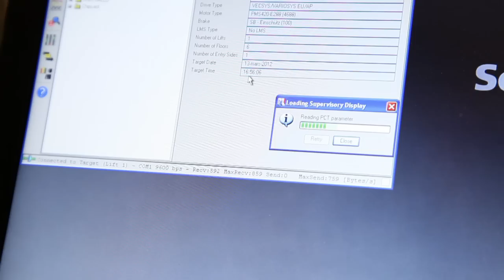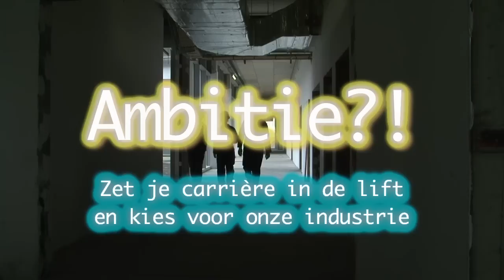European Lift Association Dutch - Eric Peereman - corporate film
ELA - Eric Peereman corporate film
A Ducati motorbike, a girl : promotion film for the European Lift Association
du Mas & Productions Associées